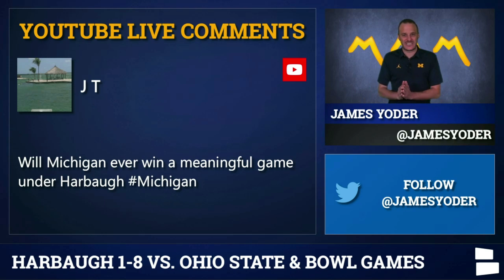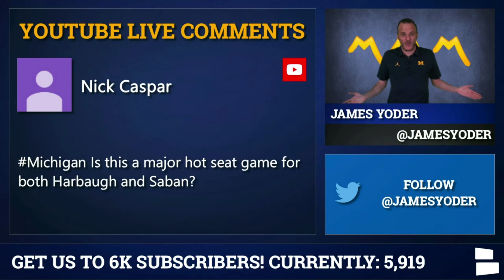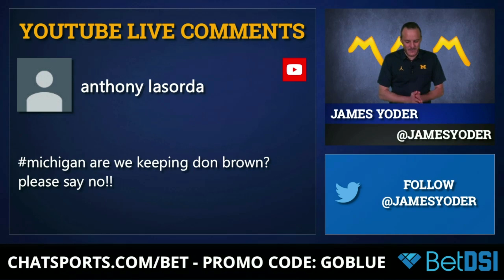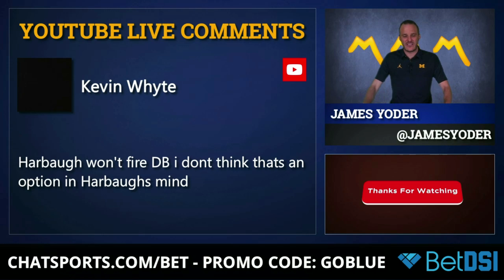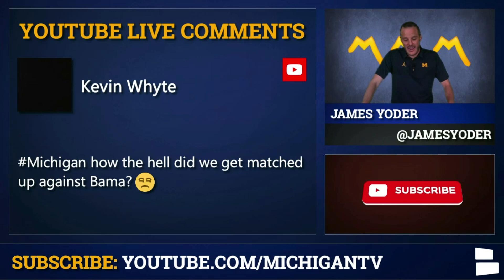Michigan Football Mailbag: Rumors, News & Analysis On Jim Harbaugh’s Wolverines From James Yoder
Michigan Football News & Rumors Mailbag 12/26/2019 - James Yoder answering questions on:
- Jim Harbaugh in big games
- 2020 football team & offseason transfers
- Is Jim Harbaugh on the hot seat if he gets blown out by Nick Saban
- Don Brown hot seat questions
- Michigan vs Alabama Citrus Bowl analysis - January 1 2020